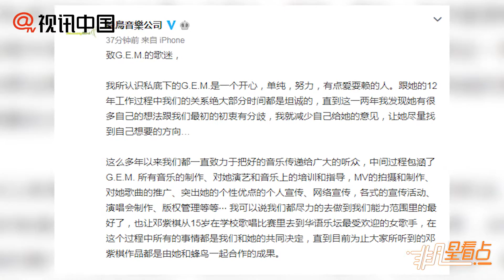【2年前】蜂鳥回應被鄧紫棋起訴 否認曾逼對方參與違法活動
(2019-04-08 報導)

蜂鳥音樂發長文回應被鄧紫棋起訴，否認曾逼迫鄧紫棋參與她口中所說的違法活動，并直言她是被身邊的環境和人影響。